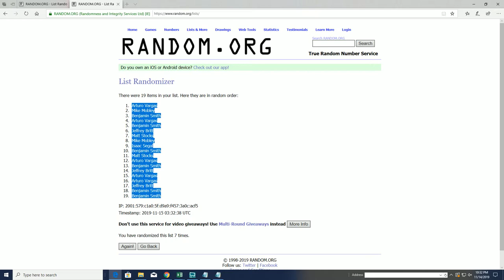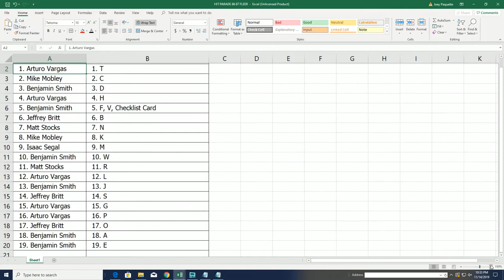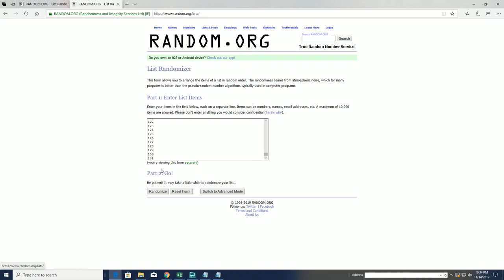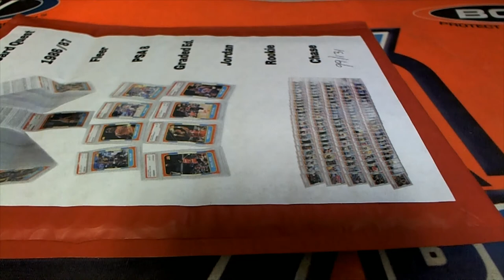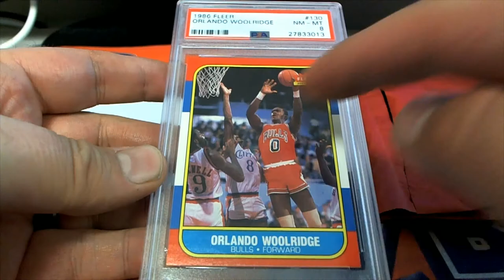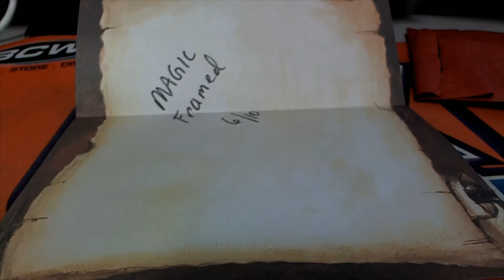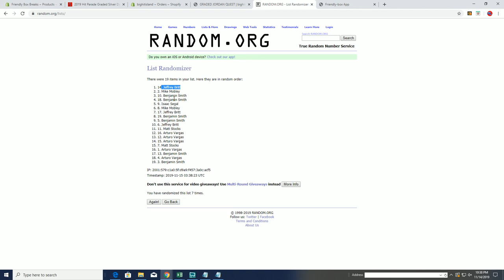GRADED JORDAN QUEST 1986 87 Fleer Graded PSA 8 ID JORDANQUEST121